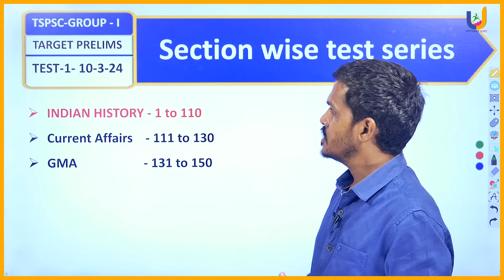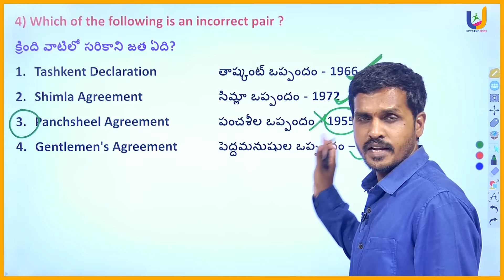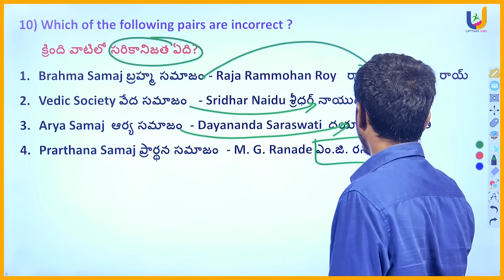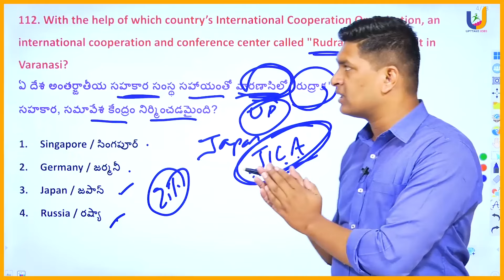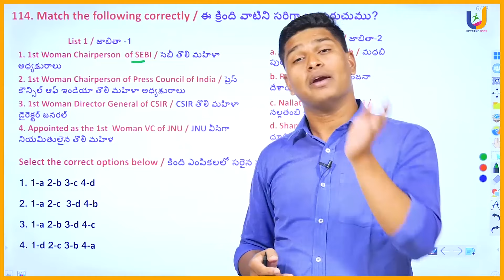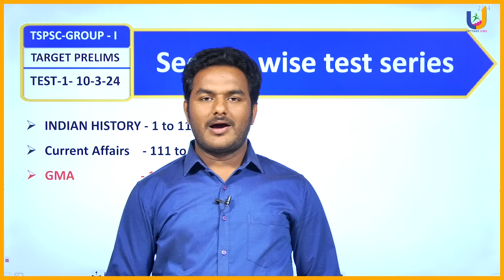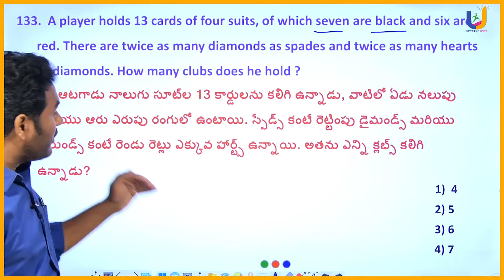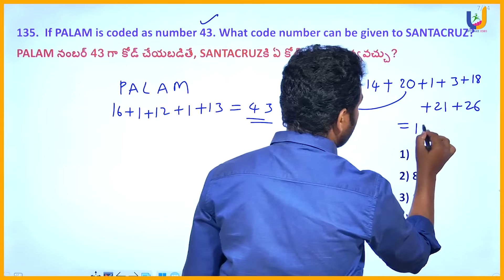TSPSC GROUP-1 PRELIMS Section wise Test Series (Test-01) | UPTTAKE JOBS